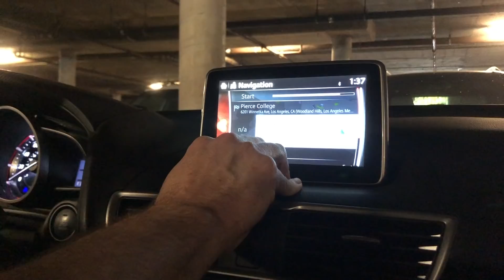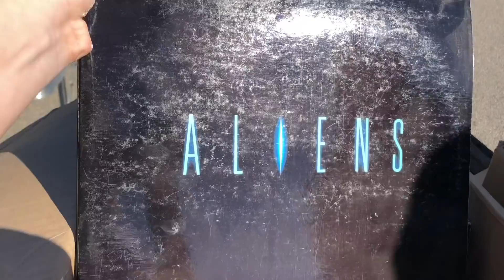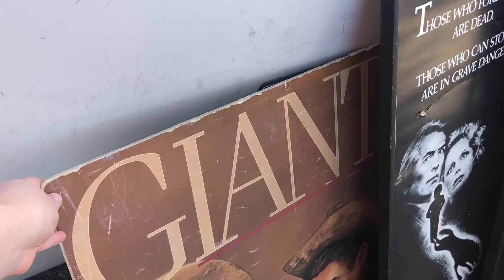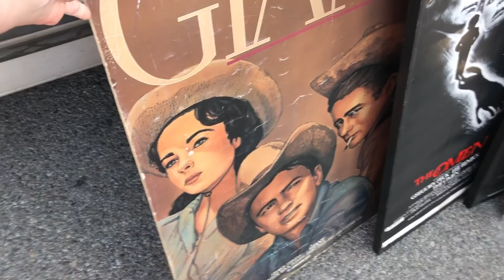i went to a flea market